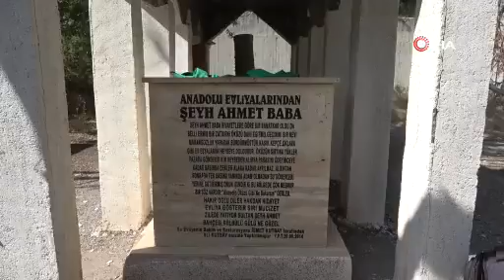Rivayetleriyle dikkat çeken mezar şaşkına çeviriyor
Tokat’tın Zile ilçesi Kepez köyünde bulunan Şeyh Ahmet türbesi rivayetleriyle dikkat çekiyor, mezar uzunluğuyla şaşkına çeviriyor.

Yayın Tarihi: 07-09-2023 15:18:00